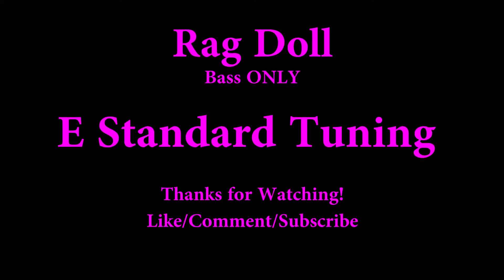Rag Doll - Aerosmith (Bass ONLY Cover with Tabs)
Samboat's Summer of 69 Bass Covers #21/69

Bass ONLY cover of Rag Doll by Aerosmith
Brightness of the Sun: setting behind the climbing tower for a nice view

▶Link to everything I use (Gear):

▶Tone Settings
Volume - Full
Tone - Full

▶Sansamp
level - 3/4
blend - full
treble - 2/3
bass - 2/3
drive - none

▶Compressor
Ratio - 4
Release - 3/4
Attack - 3/4
Output - 2/3
Input - 2/3

Tom Hamilton is the one and only bassist of Aerosmith
(fingers)

In the verse live, he often plays his own rhythm, different than the track, even back in the 80s where he'd pretty much just hold the note and then hit the changes. Live, he *almost* always plays the solo section down by 2 and 4 on the E. There was on clip I saw him slide up, but even in the 80's he'd play it there.
So, In the verse, he sometimes hits the 16th notes, in the solo, the track has it an octave higher than he likes to play it live, and then when Steven Tyler is doing the vocal stuff at the end, Tom Hamilton doesn't play anything

0:58, you can see the positioning of the left hand around frets 5 and 7, and not 0 and 2
2:39, in the solo Tom is high up on the neck, clearly not in the position of 4 on the D. It sounds like he's playing 8th notes, just accenting the off beat, like he does in most of this performance

0:33, in the intro, he's obviously by fret 2, not using a 5th string here
1:26 right about the Pre Chorus he's again at fret 2, does a slide (that isn't on the track, but fun live), and then is on the 2  in the chorus, and then slides up to 5 on the chorus (not open D)
then it looks like he plays open A in the chorus instead of 5 on E. The riff at the end of the chorus, both times he hits an open strin in the 2nd note (38 is 3-0, then 39 is 5-0

man, this video keeps a good eye on tom. In the verse, it shows 5 and 7 (confirming the first video). Can't really tell the specific that I was looking for in the verse, but it's good it confirms the position

for the solo, the positioning is different than the above video, but he sounds like he's playing 2 on the E, not 4 on the D

Overall it's a pretty simple song for the bass. I tend to go down rabbit holes while tabbing trying to figure out a relatively small detail that's hard to hear one way or the other. If it's that hard to hear, it probably doesn't matter as long as it sounds good, but I still want it to be right.

1:12 in the verse, great shot of tom Hamilton. There, beats 1,2,and 3 are 8th notes on the 7, then beat 4 is a 16th on 7 and a dotted 8th on the 5.
If only it lined up with what was on the track :(
2:32 ish is the solo, you can hear him real well and he's down low on 2 on the E

3:01 - solo, based off 2 on the E and you can see it this time. other than that, there's an audio/visual delay, and the one part I wanted to see wasn't synched

4:45 (right after the solo that he plays the same way as above) you can see the verse and his overall rhythm is different, but he hits the 16th note right before the dotted 8th every time